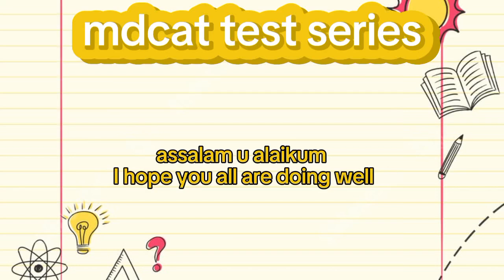Mdcat reconduct test series start/ free test series 💙 best of luck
TEST SERIES
Thanku for such good responses ✨💜
Test session will start from 2 November
you'll get the results by your email
You'll get to know the right answers as well on the spot
You'll have full book test and full length paper

Dear students, I hope you all are doing well.